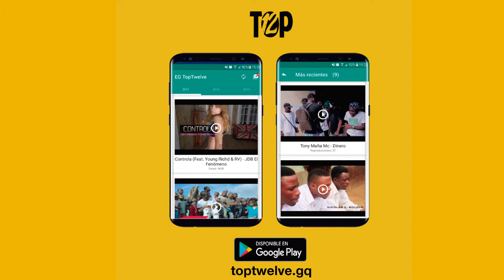S Class Boy - Curiosidad en tu visión (con Two Chris)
S Class Boy interpretando "Curiosidad en tu visión" con Two Chris, de la mixtape "No soy el enemigo". 2017